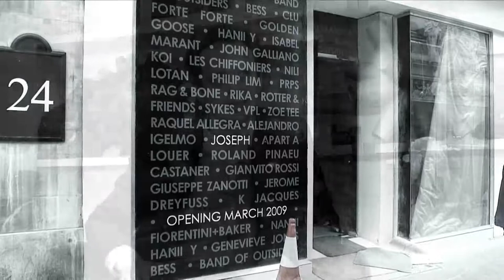Tom Dixon for Joseph in HD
The design legend Tom Dixon reveals history passions and plot points that lead him back to fashion and designing the new interior for the Joseph Store on Bond Street London, in this short film directed by John Bland for OEM Film productions.